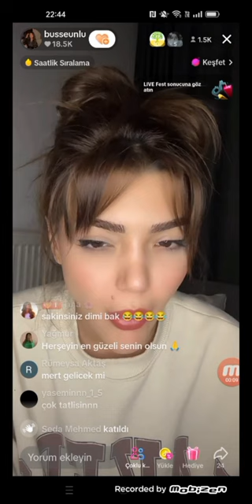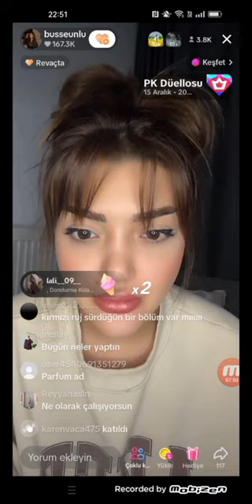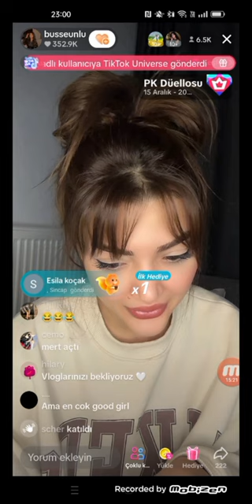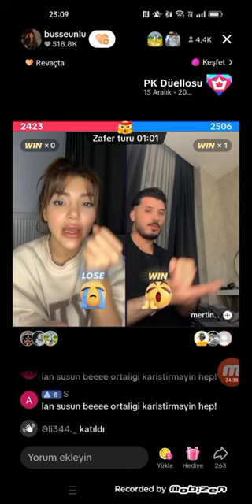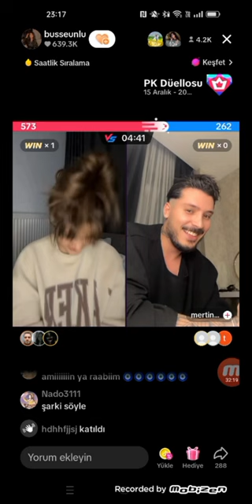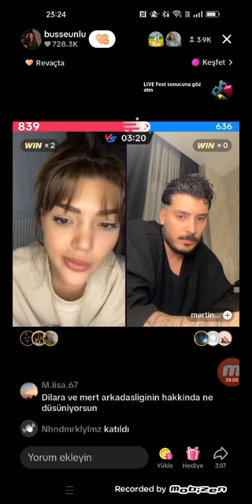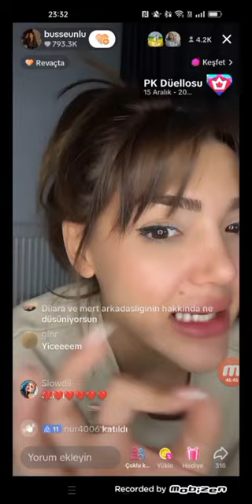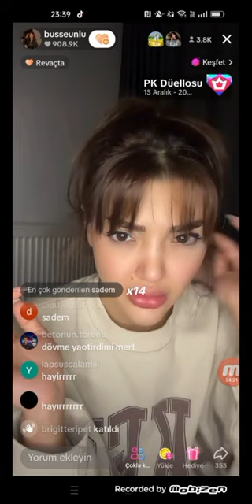Buse vs Mert Tiktok Canlı Yayın PK yarışı 🕺💃